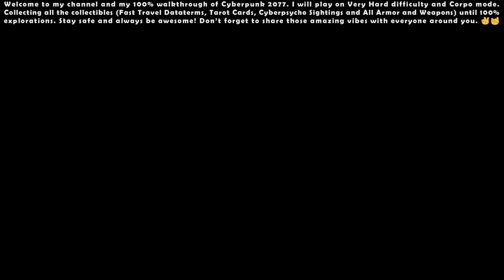Cyberpunk 2077 (Very Hard - Corpo) - 100% Walkthrough #33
00:00 - Start

00:17 - The Wasteland (Cyberpsycho Sighting)

04:56 - Side Quest: Serious Side Effects (Gig)

13:56 - Organized Crime

17:13 - Side Quest: Sinnerman

28:10 - Side Quest: There Is A Light That Never Goes Out

47:30 - Side Quest: Race to the Top (Gig)